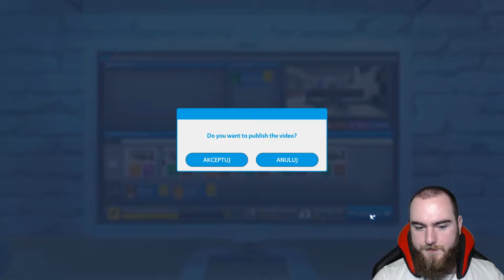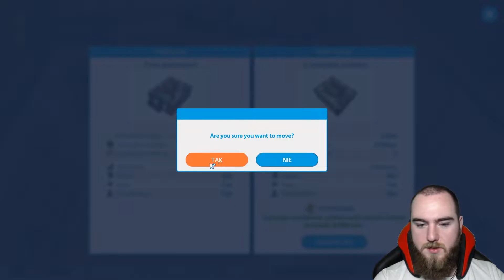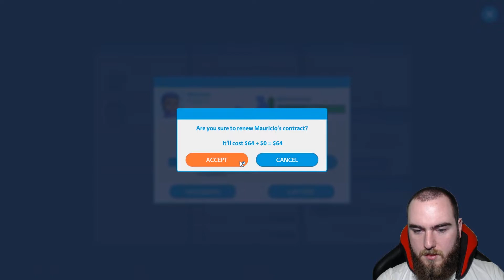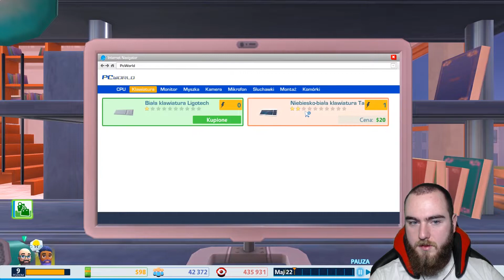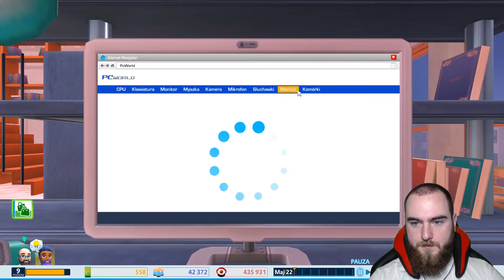Wyprowadzka i Niewolnik w Gratisie! :D | YouTubers Life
Nowe miszkanie i znów debet. Ja to jestem biznesman! 😂
Jeżeli spodobał Ci się odcinek zostaw 👍🏻, komentarz oraz suba! 😁

Określenie niewolnik w żaden sposób nie było podyktowane kolorem skóry. 😆

       👥Koniecznie dołącz do nas na Discordzie👥
         (Wspaniała Społeczność i Powiadomienia)

                         ✉️Kontakt Biznesowy✉️
                      (Współpraca/Promocja Gry)